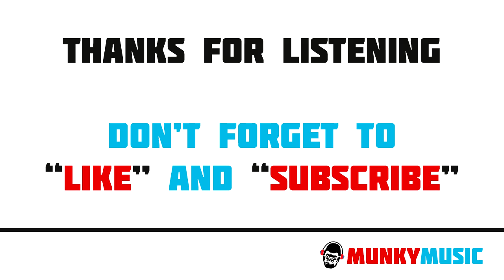Jack 'n' Chill - The Jack That House Built